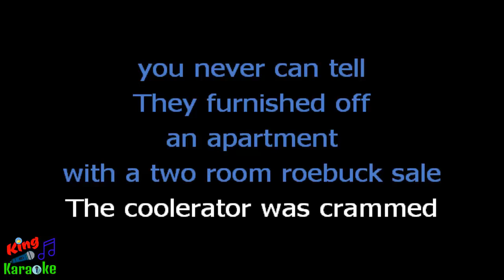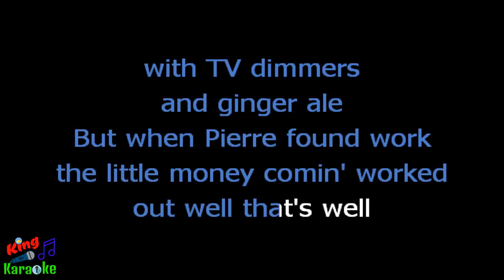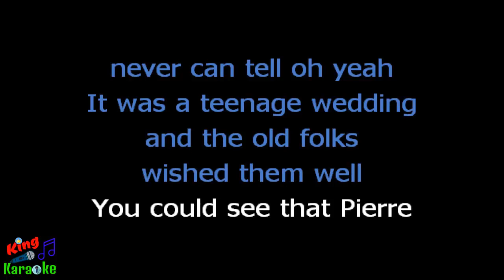🎤 Texas Lightning - C'est La Vie (Karaoke Version)-King Of Karaoke